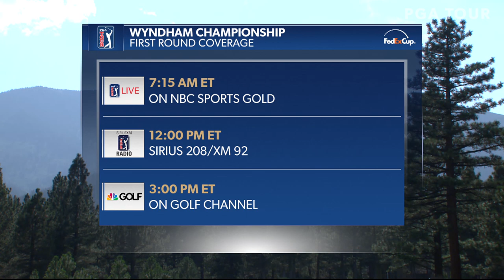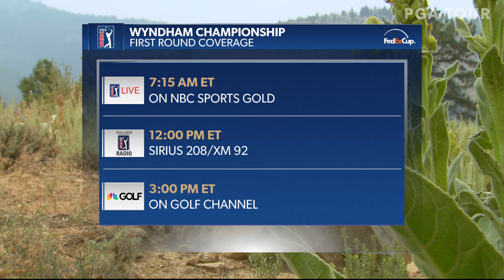Highlights | Round 4 | Barracuda Championship 2019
In the final round of the 2019 Barracuda Championship, Collin Morikawa birdied four of his last five holes on his way to finishing at +47 for the tournament, good enough for a three-stroke win over the field to grab his first-career PGA TOUR victory.

The Barracuda Championship returns to Montreux Golf & Country Club in Reno, Nevada. Keep an eye on Collin Morikawa as he seeks to win his first PGA TOUR title and two-time major winner Martin Kaymer, who is pushing for a spot in the FedExCup Playoffs. Barracuda is the only PGA TOUR event that uses the Modified Stableford scoring format, which encourages aggressive play.